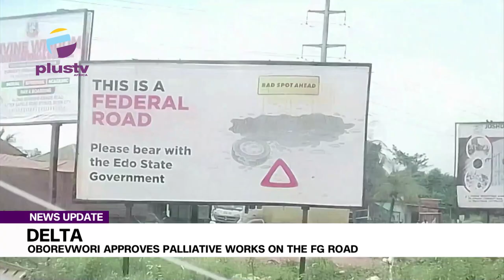Delta: Oborevwori Approves Palliative Works On The Federal Government Road.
Following the poor condition of the Federal Government Road which created hardship for road users in Edo and Delta States, the Governor of Delta State, Rt Hon Sheriff Oborevwori has directed the Ministry of works in Delta State to put palliative works on the Federal Government Road across the 25 local government areas of the state, for road used along Benin sapele Warri, agbor eku and asaba Benin road.